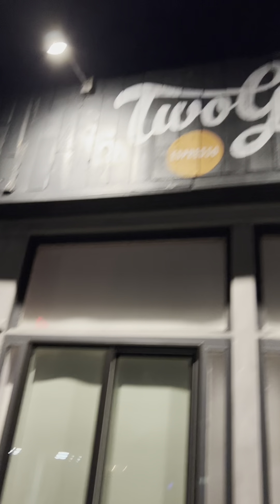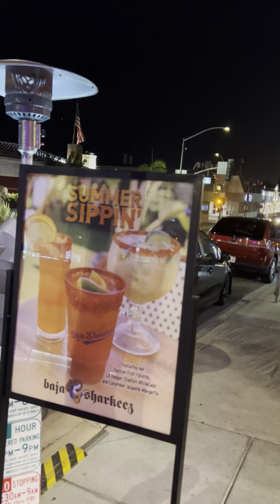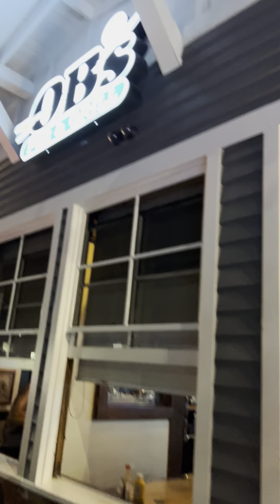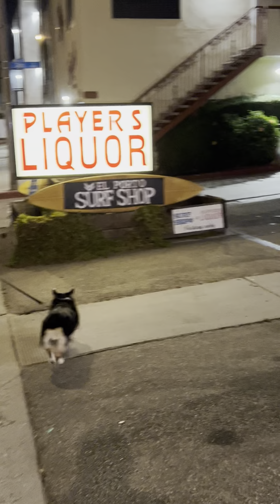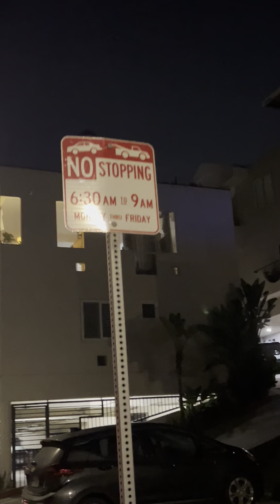Manhattan Beach at night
Manhattan Beach is a laid-back South Bay community popular with families and outdoor enthusiasts. The Strand bike path winds along the oceanfront between modern mansions and wide stretches of sand lined with volleyball courts. Low-key Manhattan Beach Pier features a quaint aquarium and views of surfers. There are several parks, and a small downtown area with boutiques, brunch cafes, pubs & creative, upscale eateries. ― Google
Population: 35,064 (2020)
Unemployment rate: 3.6% (Mar 2022)
Area code: Area codes 310 and 424
Mayor: Hildy Stern
Weather: 74°F (23°C), Wind S at 1 mph (2 km/h), 78% Humidity weather.com
Local time: Thursday 9:19 PM